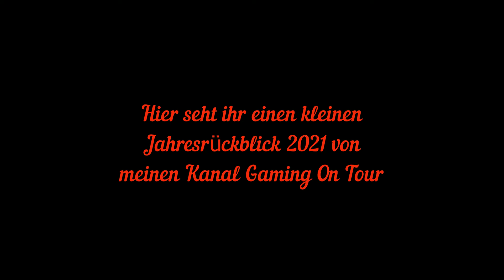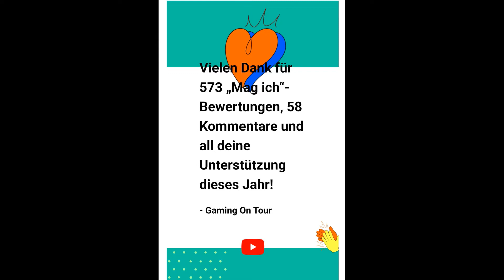Gaming On Tour Jahres Rückblick 2021#MeinJahrAufYouTube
Herzlich Willkommen in meinem Stream!
Lass doch ein bisschen Liebe da und gib dem Stream ein Daumen.

Hier könnt ihr Mitglied werden bei Gaming On Tour

Schaut gerne mal vorbei im Onlineshop  bei Nachtlake Nachtflake

Hier ist mein PC wo mit ich für euch Streame

GAMER PC KOMPLETT-SET RYZEN 3200G 4X 4,0GHZ RX580 8GB GAMING SPECIAL

Marke: SOFTECH

Festplattenkapazität: 128GB SSD Prozessortyp: AMD Ryzen 3200G

Betriebssystem: Windows 10 Prozessorgeschwindigkeit: 4.0 GHz

Herstellernummer: 630379 Arbeitsspeicher: 8 GB

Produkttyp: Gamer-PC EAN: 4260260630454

Hier der Link zum Gamer PC

Dieses Lenkrad Benutzte ich zum Spielen bei Euro Truck Simulator 2

Logitech G29 Driving Force Rennlenkrad (geeignet für PS4, PS3 und PC)

Über dieses Produkt
Produktinformation
Das Logitech G29 Driving Force Set besteht aus einem Lenkrad und einem Fußteil mit Gas-, Brems- und Kupplungspedal. Das Lenkrad ist mit mehreren Tasten ausgestattet. Für den sicheren Griff sorgt die Gummierung. Das Schalten ist mit den Schaltwippen möglich. Für den rutschfesten Stand sorgen zwei Tischklemmen. Der Lenkbereich liegt bei 900 Grad und der Lenkraddurchmesser bei 28 cm. Das Lenkrad verfügt über zwei Motoren, sodass die Vibration des Spiels auf das Lenkrad übertragen werden. Die Pedale sind analog, sodass die Signale genau an den Computer wiedergegeben werden. Die Geräte sind kompatibel mit der Playstation 3, Playstation 4 und PC.

Produktkennzeichnungen
Marke Logitech
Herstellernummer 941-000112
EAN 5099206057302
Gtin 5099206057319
Modell G29 Driving Force
eBay Product ID (ePID) 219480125

Produkt Hauptmerkmale
Plattform Sony PlayStation 4, Sony PlayStation 3, PC

Zusätzliche Produkteigenschaften
Typ Lenkrad und Pedale
Produktart Lenkrad und Pedale
Spielkonsole Sony Playstation 3, Sony Playstation 4, Pc